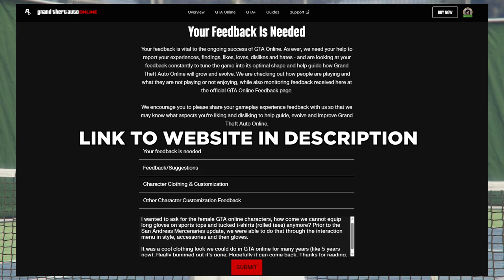Long Gloves Outfit Trick Removed in GTA Online (San Andreas Mercenaries Update)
As of the San Andreas Mercenaries update, long gloves no longer work on sports tops and tucked rolled t-shirts. However if you still have these outfits saved, don't delete them if you want to keep them! For outfit ideas, check out my GTA Online Fashion Series Playlist

All support is greatly appreciated. Thank you.

Track is composed by Woody Jackson

🎬CHAPTERS
00:00 - Don't Delete These Outfits!
00:42 - Long Gloves with Mini Dresses Work
01:04 - Long Gloves with Higher Roller Casino Dresses Work Too